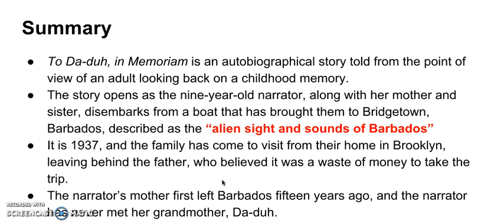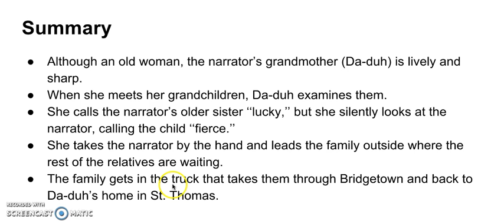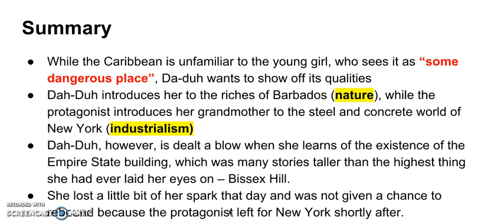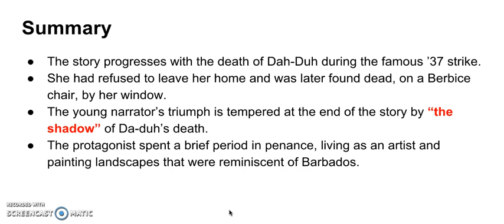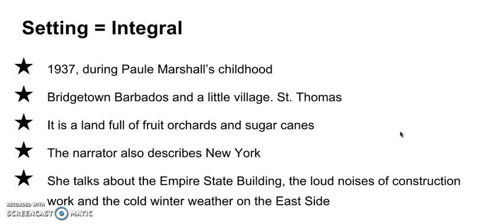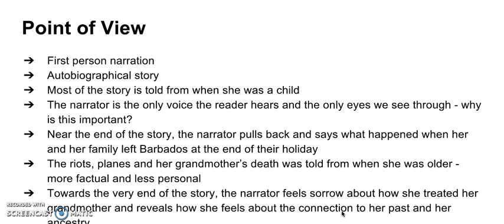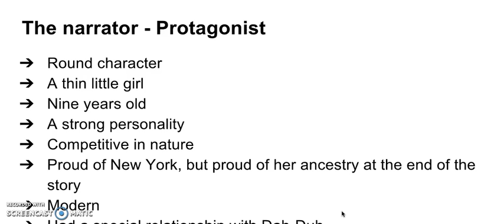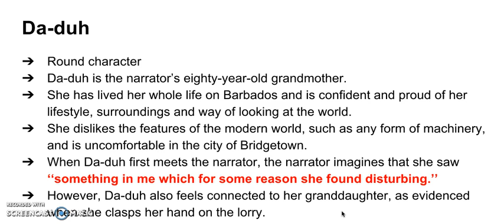To Da Duh, in Memoriam Analysis 1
To Da-Duh, in Memoriam by Paule Marshall analysis video